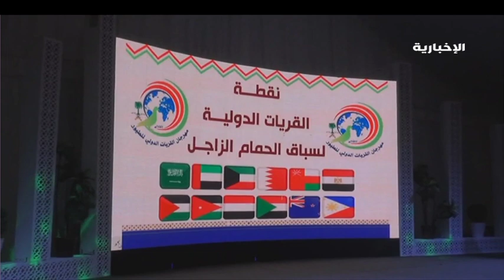بمشاركة 12 دولة .. فعاليات متنوعة لـ " مهرجان القريات الدولي للطيور"